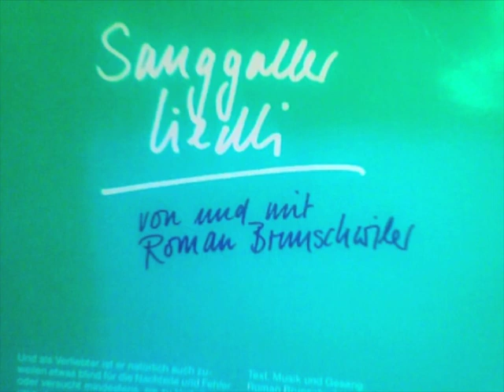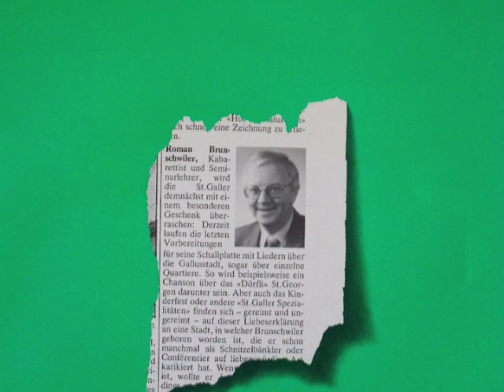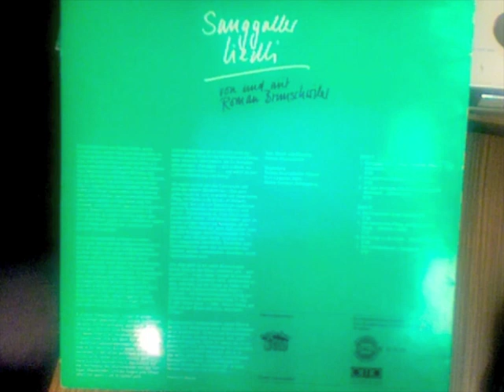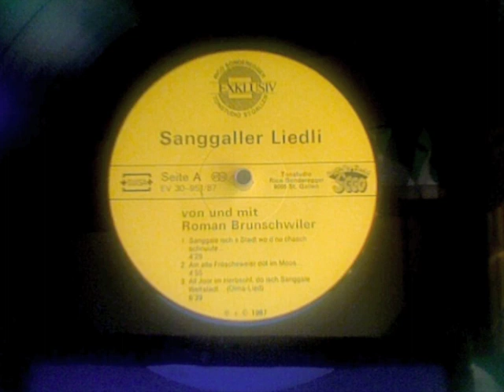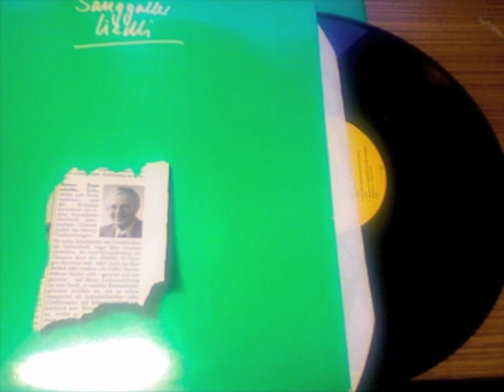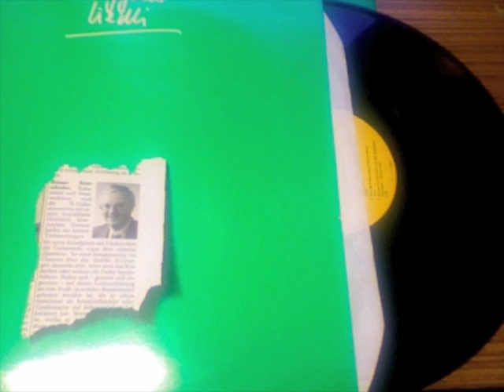Olma Lied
Von der LP "Sanggaller Liedli" von und mit Roman Brunschwiler aus dem Jahre 1987.
Aufgenommen im Tonstudio Rico Sonderegger, St. Gallen.
Text, Musik und Gesang: Roman Brunschwiler

Text auf der Rückseite der Hülle:

Eine Stadt kann von Glück reden, wenn sie ab und zu einen hat, dem es gegeben ist, in Bezug auf sie am rechten Ort, zur rechten Zeit, mit rechten Reimen und rechten, d.h. guten Melodien aufzuwarten, ihr als Chansonier Reverenz zu erweisen. Mit Herz und Hand, Gemüt und Verstand und einer Stimme, die es verdient, sie am Klavier und mit der Gitarre eigenhändig zu begleiten. St. Gallen hatte von dieser besonderen Sorte einmal den Johann Linder, den unverwechselbaren und unvergessenen Fabulierer und Formulierer von allem dem. was es z'Sanggale zu seiner Seeger-Zeit als Chansonnier à la saintgalloise zu singen und zu sagen gab. So, dass ältere Leute noch Jahrzehnte später seine Verse und Melodien schmunzelnd vor sich hin summen.

Roman Brunschwiler erinnert in vielem an Linder, ohne nun ein Johann redivivus zu sein. Er nahm zwar den lustig gezwirnten, bunten Faden von Johanns St. Gallerliedern wieder auf und führte ihn weiter. Nicht imitierend und, wenn auch manche ähnliche Töne aufklingen, als Roman Brunschwiler eben mit vielen andersartigen Voraussetzungen. Beispielsweise, dass seine Chansons im Gegensatz zu denen Linders in Text, Melodie und Interpretation aus einem Guss und von A-Z von ihm sind, während als Naturtalent Linder neben eigenen Texten auch die anderer sich so zu eigen machte, "als wären sie eine Stück von ihm".

A propos Interpretation: Linder ist unverwechselbar geworden mit seinem trockenen, spröden Altmännerhumor und seiner leicht brüchigen Stimme. Und Brunschwiler ist vor allem einmal Musikant, den's in den Fingern zuckt und bei dem der musikalische Kabarettist Liebeserklärungen abgibt. Denn was er vor allem ist: Ein in seine verliebter, in der Wolle gefärbter, waschechter typischer St. Galler, der als solcher sein Herz auf dem rechten Fleck, das Leberli auf der Sonnenseite, die Stimmbänder von der richtigen "Bandbreite" und die Augen und Ohren offen hat, wenn's um St. Gallen geht.
Und als Verliebter ist er natürlich auch zuweilen etwas blind für die Nachteile und Fehler oder versucht mindestens, sie zu Vorteilen umzudeuten: "Sanggalle isch e Stadt, wod no chasch schnuufe..." - wer redet da von Luftverschmutzung und Smog?

"Er macht es halt wie die Sonnenuhr und zählt die heiteren Stunden nur." Was sein gutes Recht ist. Und er wohnt "am össerschde Flägg, am Rand vo de Stadt", in Winkeln und singt das Lob von Santjöörge "zwöschet grüene Tanewälder, zwösched Weiere und Brand". Womit gesagt ist, dass Stadt auch Landschaft heisst. Und Brunschwiler geht es immer um den Hauch der Nostalgie, ob er sie beim Flohmarkt auf dem Gallusplatz oder als alter Bröggler "bim Fröscheweier döt im Moos" oder sonstwo findet. Und wie sie der Langgässler, Neudörfler, Santfidler oder Oberströössler unter den veränderten Vorzeichen seines heimatlichen Quartiers leicht nachvollziehen kann.

Alle aber geht es an, wenn Brunschwiler seine "Ode an die Olma" anstimmt und - wen wundert's - in der Halle 7 landet. Er fürchtet sich in seinen Chansons nicht, sentimental zu sein, das Herz auf der Zunge zu haben und auch seinen Zeitgenossen aufs Maul zu schauen - mit durchschlagendem Erfolg beispielsweise in der genannten Halle 7! "Hoi, die sött i doch kenne..." Oder "Noo e Glaas, wie goot's dir au? Bisch elei cho, wo häsch d'Frau?"

Bei gewissen Liedermachern, deren Sterne bereits am Verblassen sind, klingt's bisweilen recht grobianisch. Nicht so bei Brunschwiler. Weil er seiner Umwelt bewusst, nett, wohlwollend begegnet, lieber ihr Heiles als ihr Unheiles sieht und das Kinderfest ihn besonders entzückt. Und damit hat er die, wie er, in der Wolle gefärbten, hiesigen und Heimweh Sanggaller im Sack. Und überhaupt mit seinen Chansons, von denen gilt "E bitzli Heiwee hanget immer echli draa..."

Hermann Bauer